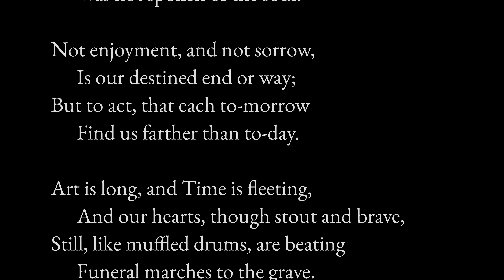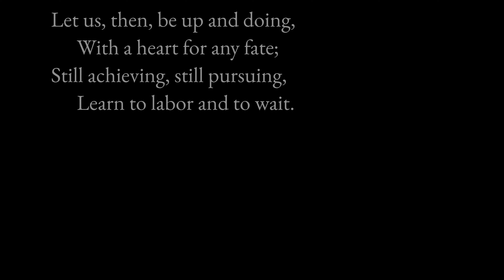“A Psalm of Life”, Henry Wadsworth Longfellow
Henry Wadsworth Longfellow’s poem “A Psalm of Life” was written shortly after the death of his first wife. It was published anonymously in “The Knickerbocker” magazine in October 1838, and included the following year in his collection “Voices of the Night”. Longfellow said of the poem, “I kept it some time in manuscript, unwilling to show it to any one, it being a voice from my inmost heart, at a time when I was rallying from depression.”

Henry Wadsworth Longfellow was born on 27 February 1807 in Portland, Maine, US, and he died on 24 March 1882 in Cambridge, Massachusetts, US, at the age of 75.

A poet and educator, Longfellow was the first American to completely translate Dante’s Divine Comedy into English. He wrote many lyric poems known for their musicality, often presenting stories of mythology and legend. He became the most popular American poet of his day and had success overseas.

0:00 Stanza 1
0:27 Stanza 3
0:49 Stanza 5
1:12 Stanza 7
1:32 Stanza 9
1:51 Authorship

Text of the poem:

What the heart of the young man said to the psalmist.

Be not like dumb, driven cattle!

      Heart within, and God o’erhead!

      Seeing, shall take heart again.